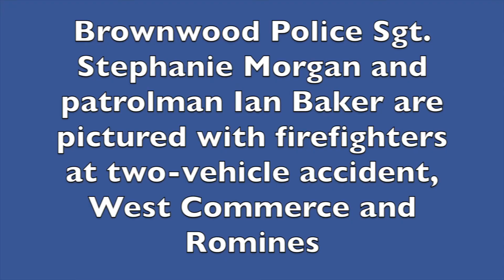West Commerce and Romines wreck